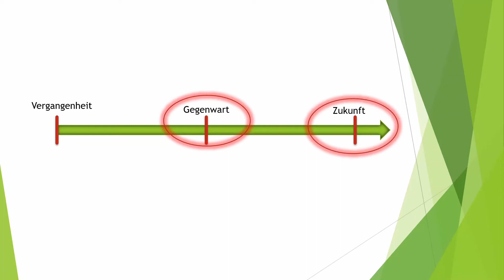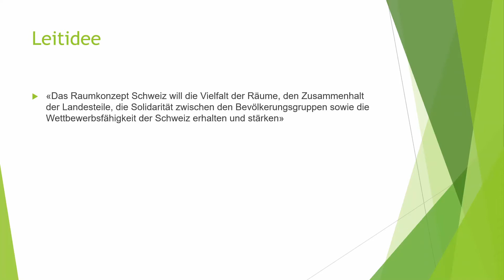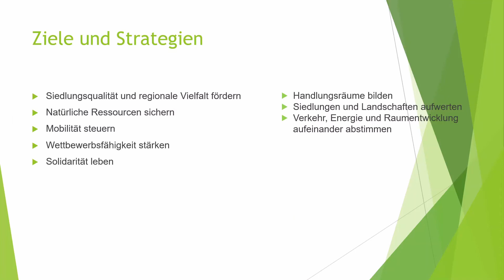Raumplanung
Janis, Julian, Eric